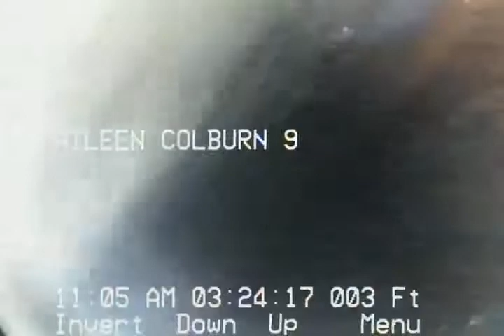aileen colburn room 22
camera results :
1) roots entering pipe in multipal locations on clay pipe